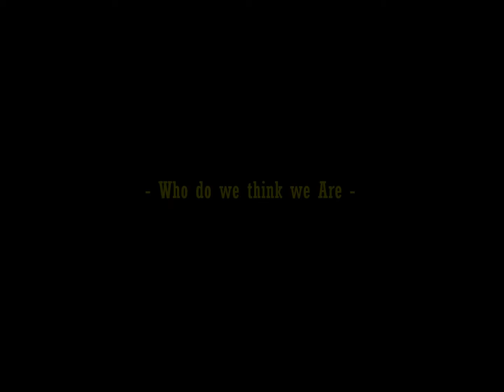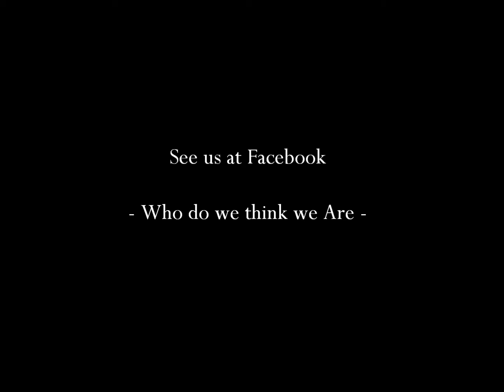Tom Mestrum : " CHILD IN TIME " Deep Purple Tribute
Deep Purple Tribute Band  " Who do we think we Are "  LIVE